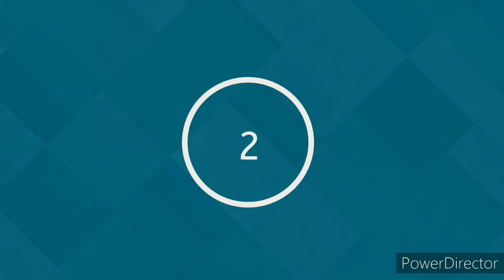Top 10 Plywood Company in India || Best Plywood for Furniture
Hey Family 🖐️

Plywood is currently regarded as the most multi-functional building material in the market. Due to its flexibility, it can be effectively utilized for decorating a house. It can be produced from wood obtained from various origins. Plywood is available in various thicknesses,sizes and densities, making it even more difficult to choose which plywood companies make best plywood.

Consider always buying plywood from a well-known brand with an ISI-certified mark and CML number.

Here is a list of Top 10 best Plywood Companies in India.

✨For 2D views and 3d Interior
Drawings in Reasonable Rate-